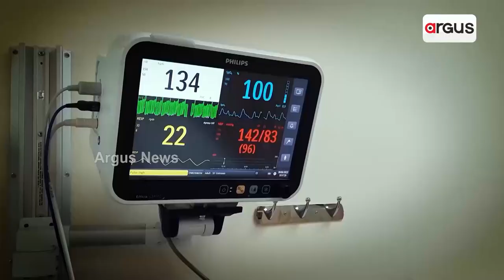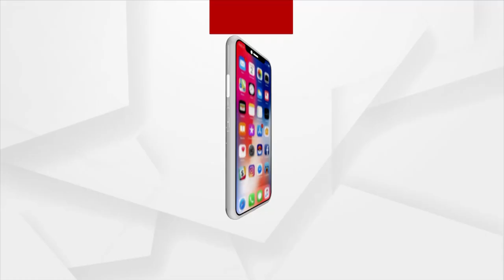Naba Das Death Case | କଣ ରହିଛି ପାଇଖାନାରୁ ମିଳିଥିବା ଦସ୍ତାବିଜରେ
Naba Das Death Case | Mystery Deepens Over Recovered Letter Pieces From Toilet Tank.